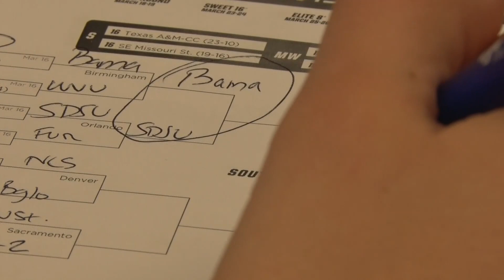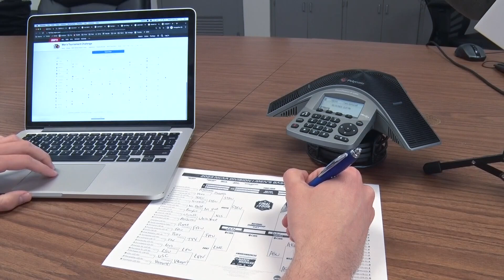Granny Madness: How 4 grandmas make March Madness picks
A quartet of 6 News grandmothers tried their hand at picking their bracket for the coming NCAA Basketball Tournament.